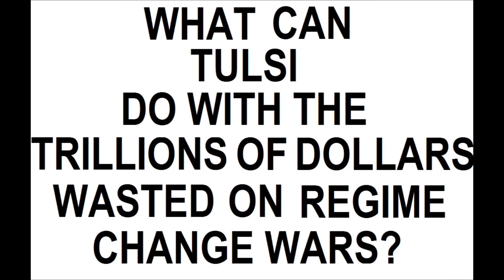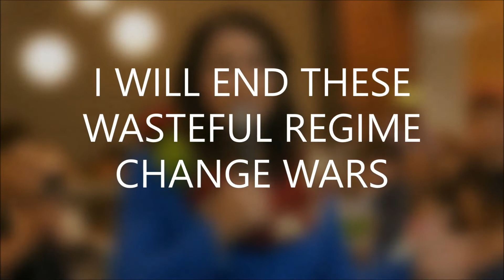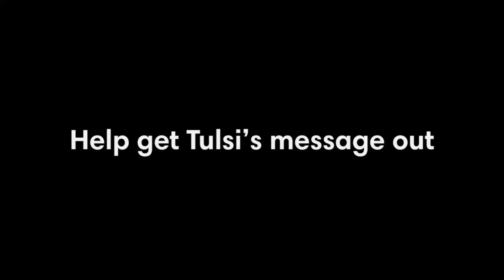Tulsi Gabbard: Putting An End To Regime Change Wars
Tulsi speaks the truth about war.  She wants to put an end to the war in Afghanistan which we spend four billion dollars a month on.  What would Tulsi Gabbard do with that money?  She would reinvest it in programs that would benefit all Americans. Hope you enjoy the video and support Tulsi Gabbard for President. This video has not been endorsed by any candidate and has been made by a fan of Tulsi!

Video Clips From: Tulsi2020.com, Joe Rogan Experience, Fox News, CBS News.

Song: "Burning Gold" by Christina Perri